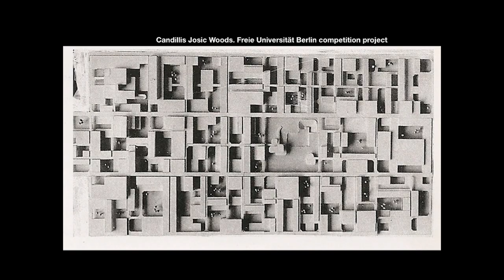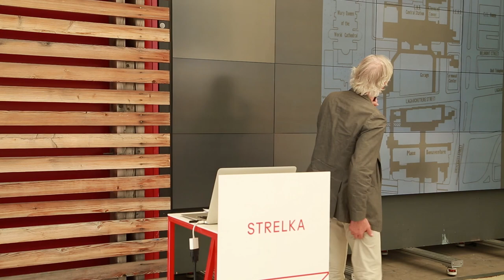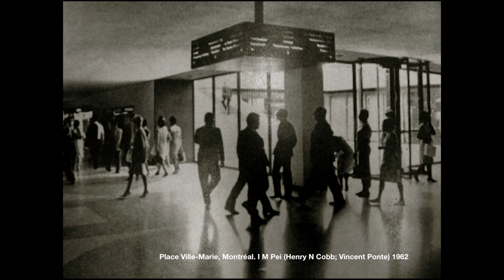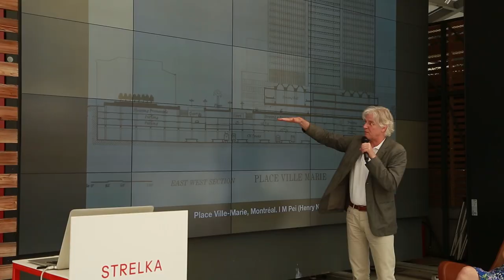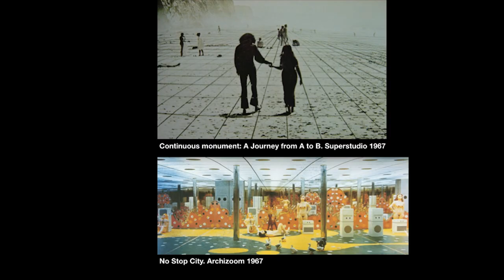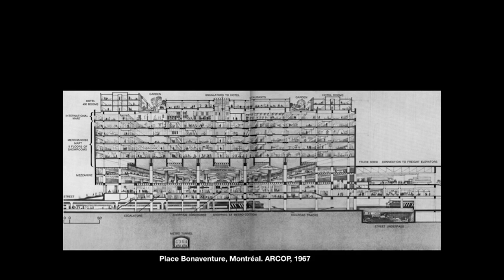Mark Pimlott. Lecture "Network Interiors. The Future and the Case of Montreal"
New Urban Routines Conference 2014

The world of urban everyday is complex and under researched. Mundane routines, rituals, habits and beliefs form an amazing fog of the ordinary, which seems not be worthy of attention, next to the grand events and battles of history. Despite monumental efforts of such twentieth century thinkers as Henri Lefebvre, Michel de Certeau or, for instance, Georges Perec, we still do not quite know how to monitor, reveal, and interpret the micro processes of the everyday life, in our times of fast change and ubiquitous innovation. Small and subtle mutations in the very texture of the quotidian often remain unnoticed, while, in fact, they could be the first manifestations of the future tectonic shifts.

New Urban Routines Conference brings together those researchers who explore and analyse multiple routines of contemporary cities and those designers - in the widest possible sense of the world – who try to format or reinvent the everyday. Historians, sociologists, urban anthropologists, curators, urbanists, and architects will join the discussion about how our ordinary life evolves under pressure of rapid modernisation and politico-economical fluctuations and how cities change along.

The conference was supported by innovation partner Megafon.